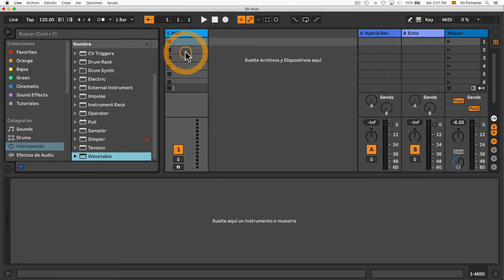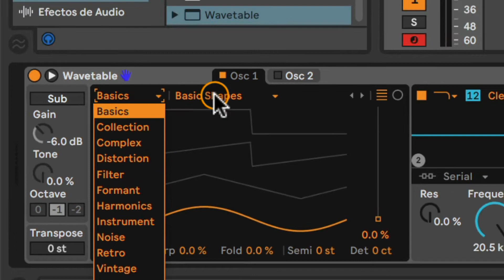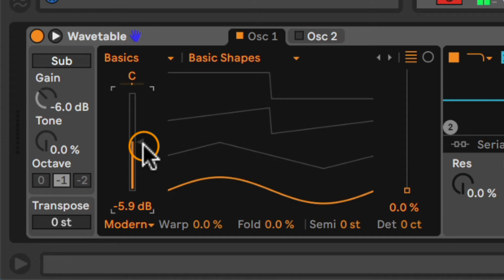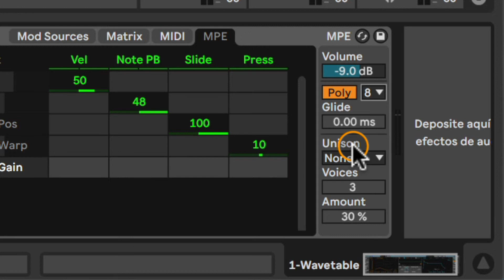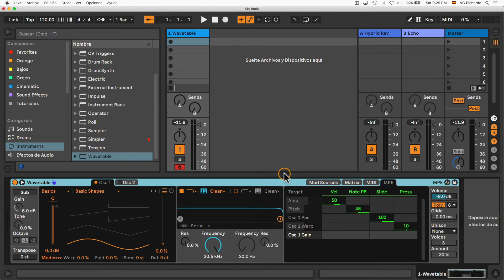Ableton Wavetable: Interfaz - Tijuana Ableton User Group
Vista general del interfaz de Wavetable, el sintetizador de tablas de ondas de Ableton